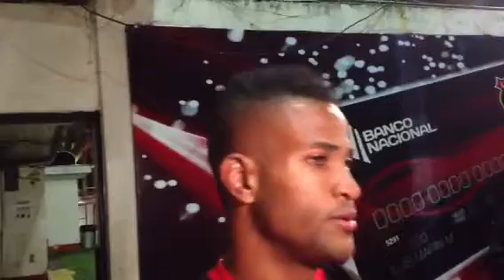Pemberton no estamos muertos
Según el portero la liga esta Vivo y se clasificara